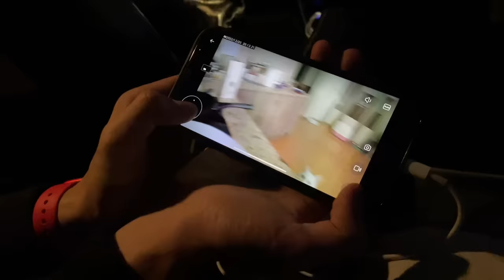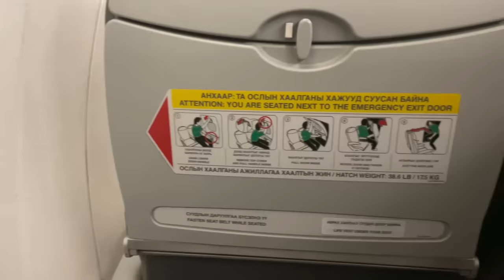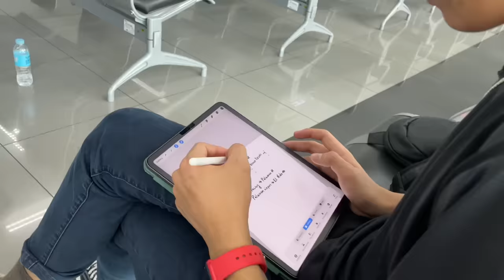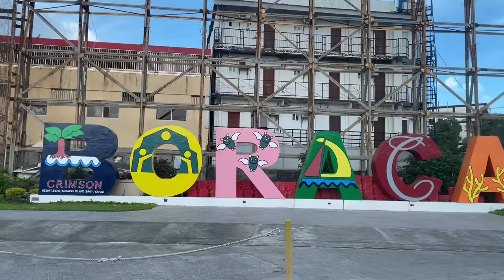Ийм нэг аялал🇵🇭: Philippines travel vlog, Boracay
Бүгдэнд нь шинэ оны мэнд ☺️ Аяллын влог парт 1 маань орлоо. Удаан хүлээлгэсэн бол уучлаарай. Монголруу ирэх сүүлийн өдрөө Түвшөө утсаа алдчихсан. Энэ влог дээрх дүрсүүд маань ердөө тал нь гэж бодохоор дэндүү хайран 🥲

Шинэ оноо эхлүүлэх нэг гоё арга бол яалт ч үгүй аялал юм шүү. Филиппинрүү шууд нислэгтэй аялал 7 хоног бүрийн 3дахад airplane travel agency дээр гарж байгаа.

Аяллын зардал, анхаарах зүйлс гээд дараагийн бичлэгүүдээрээ уулзъя 🥰